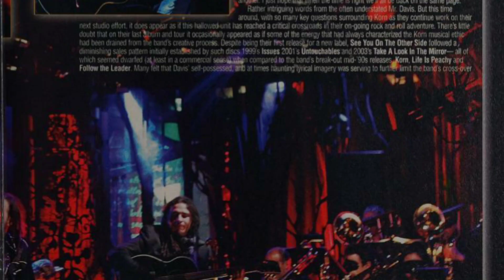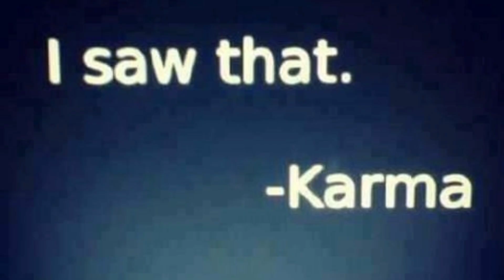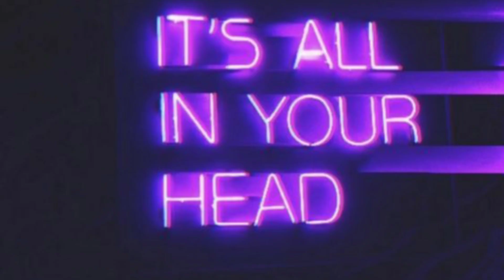So This is Love . Gril Slipp